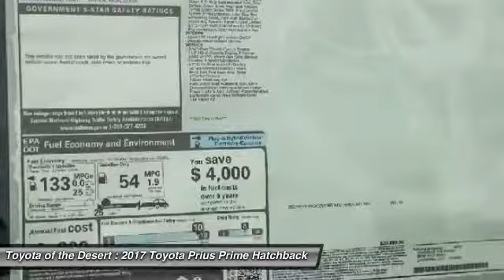2017 Toyota Prius Prime Cathedral City CA 236163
2017 Toyota Prius Prime Premium

Toyota of The Desert has one of the largest New Vehicle Showcase Rooms on the West Coast. We carry in-stock about 325 models to choose from and take great pride in bringing you a beautiful state-of-the-art, ultra-modern location. In Addition, our inventory is protected from the desert elements such as sand, wind and sun in a shaded multi-level structure until you make your selection. We are one of only several dealerships in the Coachella Valley offering this extra level of protection of our vehicles. Featured Amenities include an oversized, highly interactive automobile showroom, All-new service drive reception area including three customer lounges. Parts and Accessories Boutique, TV, reading area, Tranquil study area with wifi throughout and high speed internet terminals. Young person's play/activity center with video and reading material. Complimentary snack booth with gourmet hot beverage machine. New Vehicle Delivery Center with trained delivery specialists knowledgeable in vehicle systems setup and customization. (E.G., Bluetooth Technology, Audio Streaming Apps, Navigation GPS, etc) Easy and flexible vehicle delivery process. Expedited and assisted document execution, home or work delivery, non-local vehicle delivery assistance (fees may apply and where allowable by law.)brbr2017 Toyota Prius Prime Premiumbrbr1.8L 4-Cylinder DOHC 16V VVT-i.brbr**ADVERTISED PRICES DO NOT INCLUDE ANY DEALER INSTALLED OPTIONS AND AD PRICES EXCLUDE LEASES** Price does not include Taxes, Tags, Title, and Licensing Fee. Price includes: $1,000 - TMS Customer Cash - LA. Exp. 12/04/2017